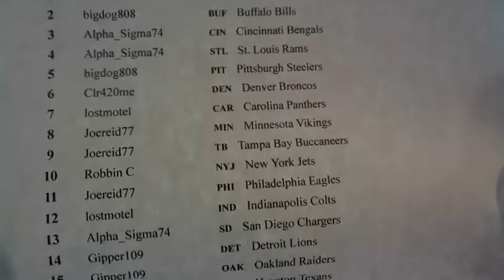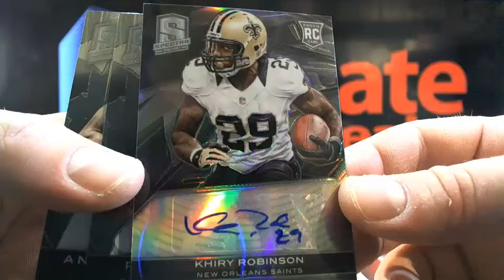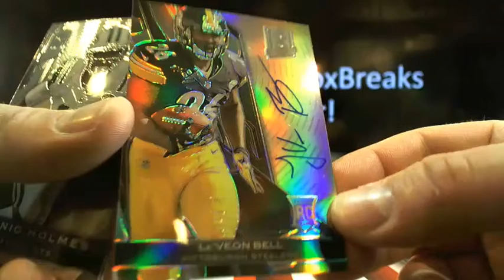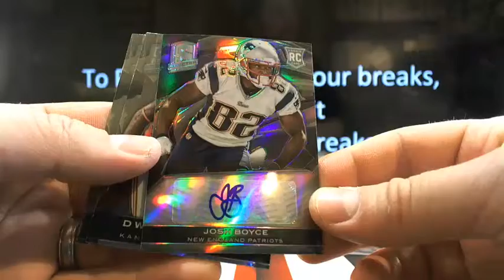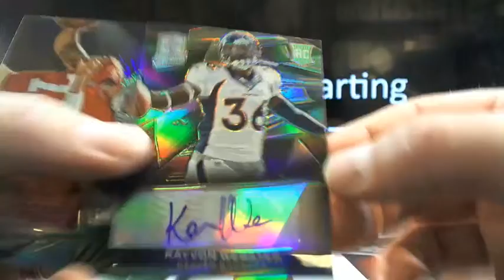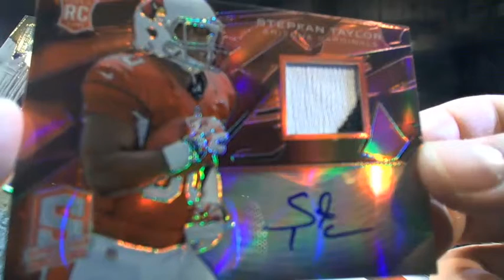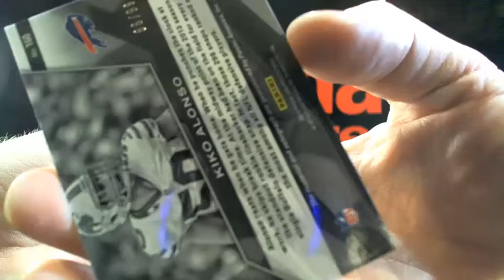UltimateBoxBreaks.com: 2013 Spectra Football Box Break #3-Thurs Night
UltimateBoxBreaks.com: 2013 Spectra Football Box Break #3-Thurs Night - Captured Live on Ustream